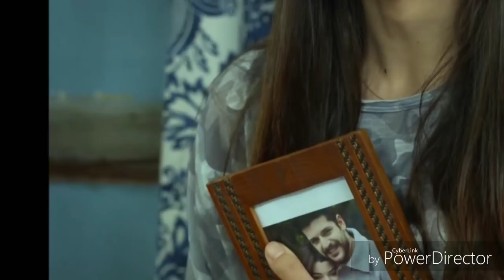ELIF ZEINES ESTA EMBARAZADA Y LEILA SE ENVENENA CON PASTILLAS